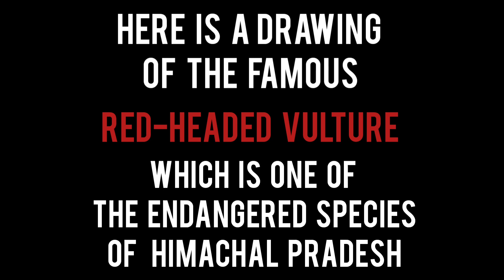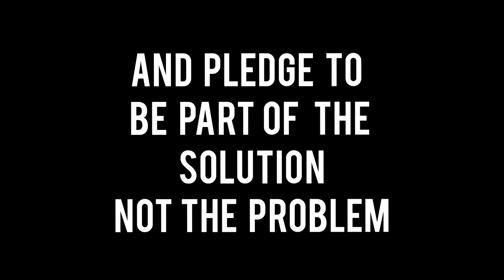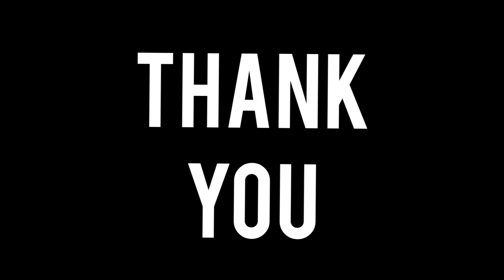ART INTEGRATED ACTIVITY|BIOLOGY|GROUP 3|DEVAMATHA CMI PUBLIC SCHOOL|2020-21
This is the Biology Art Integrated Activity of Group 3 of class X-D ( 2020-21 ).The topic was 'The flora and fauna of Himachal Pradesh
The members are:
Parvathy Ajith
Ahdia Aisha
Edward Dixo
Anujath Sindhu Vinaylal.